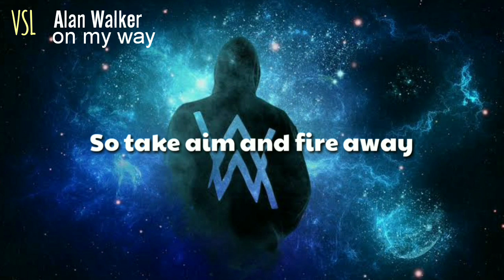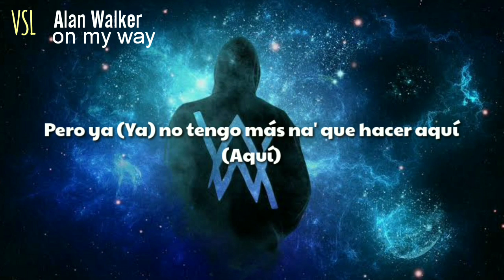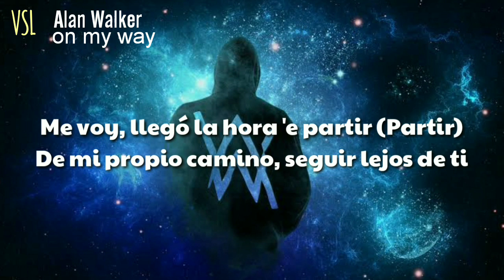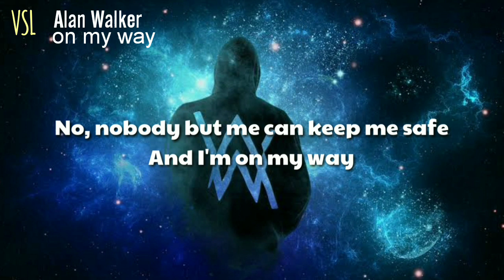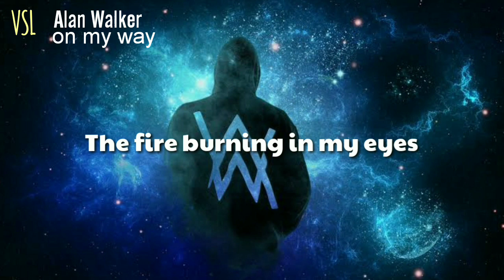Alan Walker - ON MY WAY "Lyrics" ft. Sabrina Carpenter & farruko